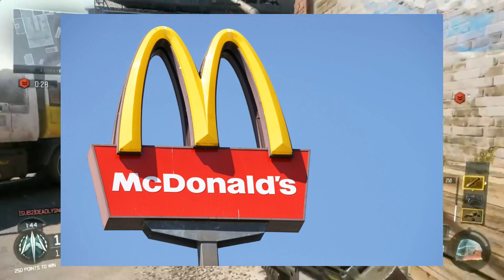EPIC BO3 COMEBACK W/SAMOISH Gaming! ( MUST WATCH!) (THE LAG IS REAL!!)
WE MADE AN EPIC COMEBACK FOR THE WIN

Turn on the post notfications so you'll never miss a video!